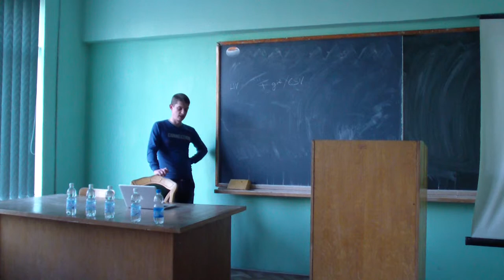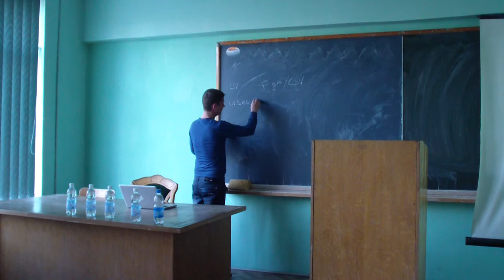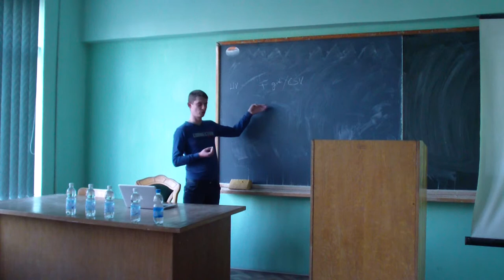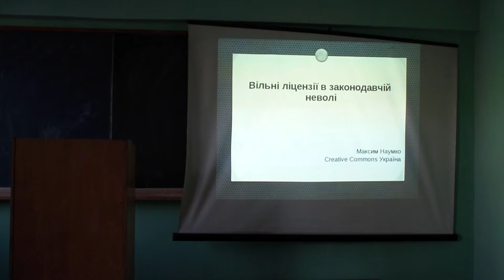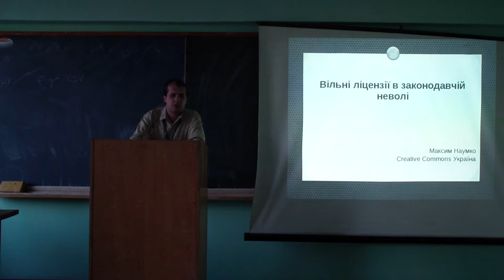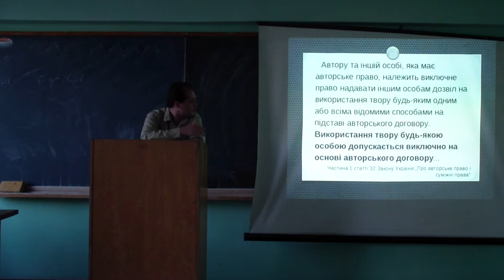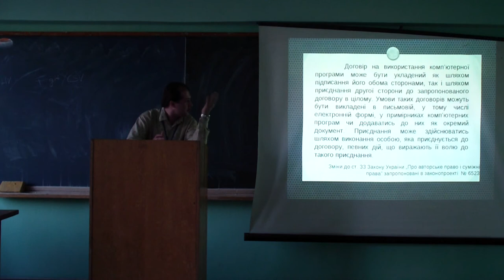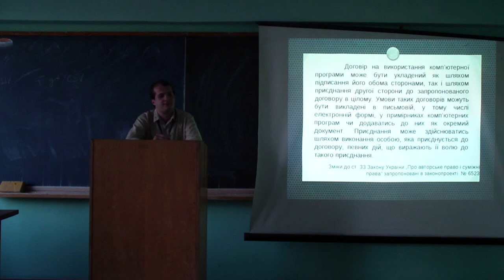Наумко М. "Вільні ліцензії у законодавчій неволі"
Zhhuta V. Using Puppet to reduce Time to Deployment (продовження)

Наумко М. "Вільні ліцензії у законодавчій неволі" (з 9-ї хвилини)